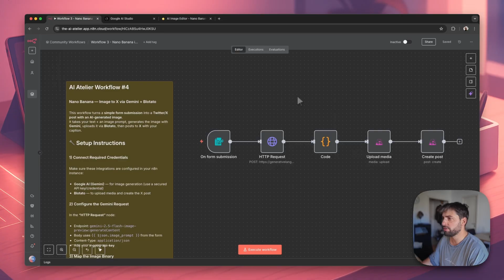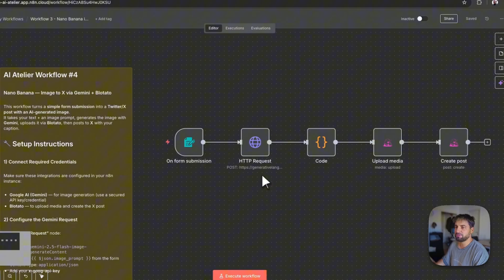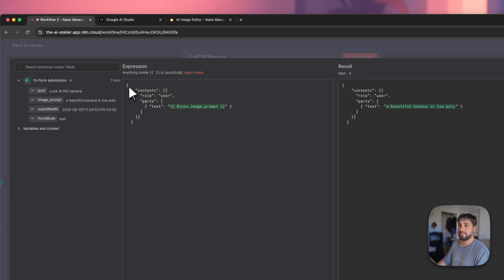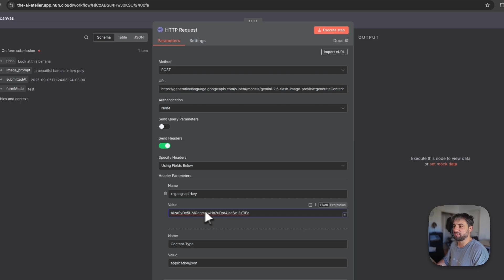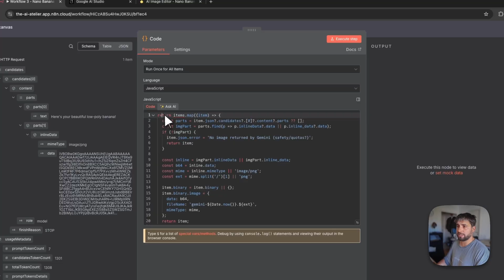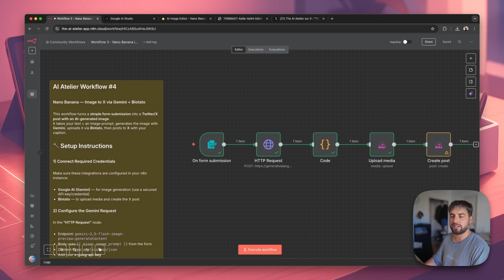Discover the POWER of Nano Banana in n8n with This Free Template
Unleash the power of Nano Banana in n8n with this free template! Automate tasks and streamline your workflow with this innovative AI automation tool.

If you're looking for a place to build cool stuff, especially regarding AI and automation for content production, join me on Skool! I created the AI Atelier, an online community for builders: